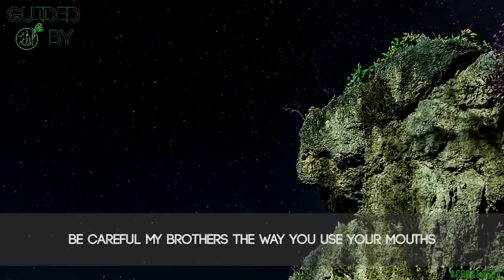Lower Your Gaze